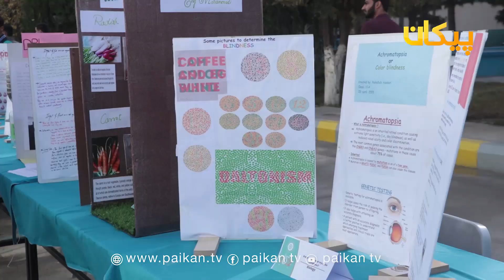برگزاری نمایشگاه ساینسی در مکتب پسرانه افغان ترک ولایت بلخ